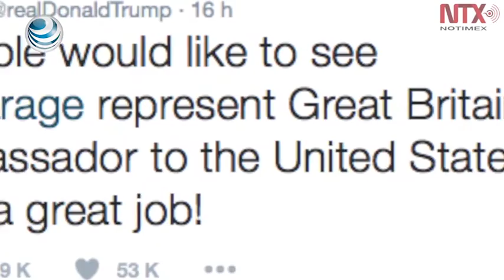Gobierno británico rechaza propuesta de Trump para nombrar embajador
En un Twitter, el recién electo presidente señaló que “a mucha gente le gustaría ver a Nigel Farage representar a Gran Bretaña como su embajador en Estados Unidos. ¡Haría un gran trabajo!”.